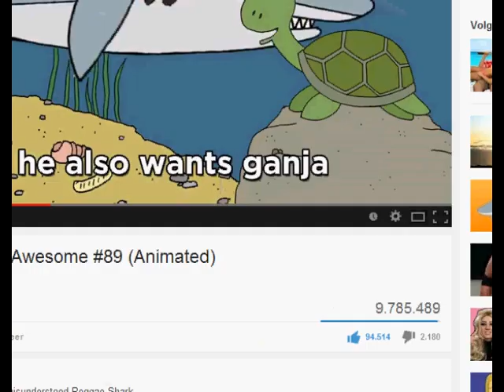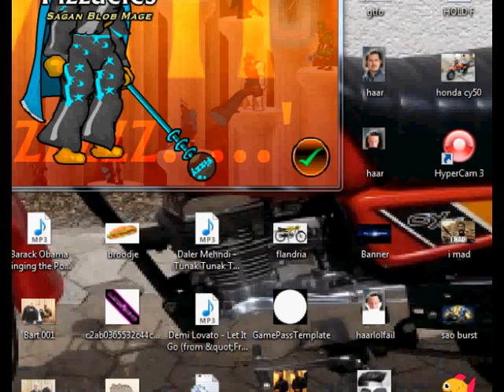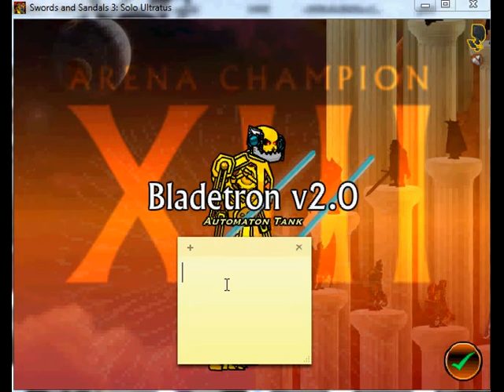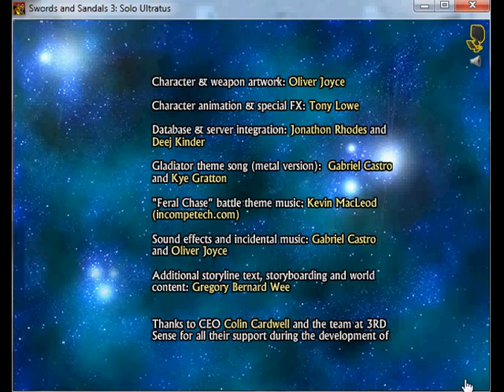Swords and sandals 3 Solo Ultratus All bosses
In this video i show and beat all Bosses in Swords and sandals 3 : Solo Ultratus

Feel free to Like/Comment.

Got questions? Put it down in the comments.